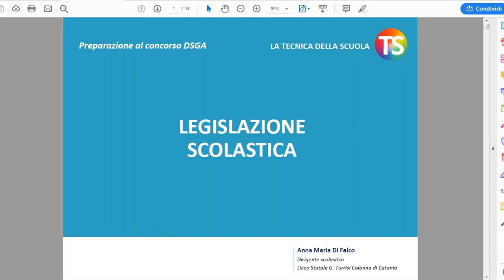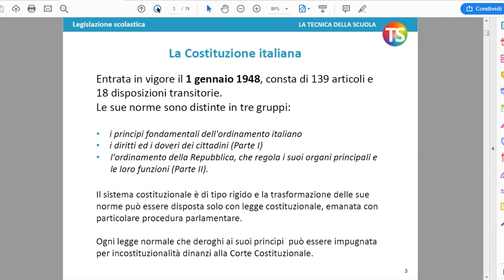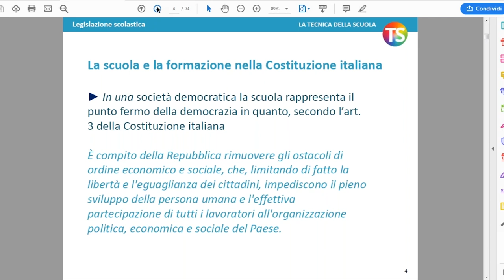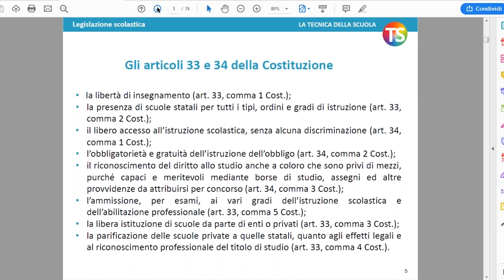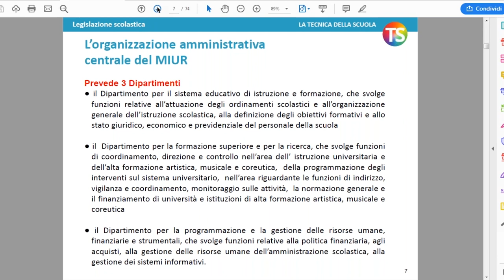Concorso DSGA - Demo corso prima parte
Diritto costituzionale, amministrativo, civile, del lavoro, penale e legislazione scolastica